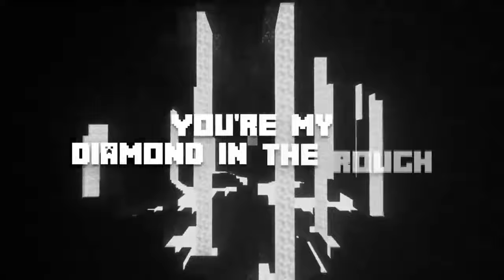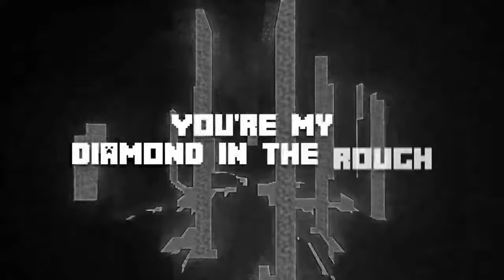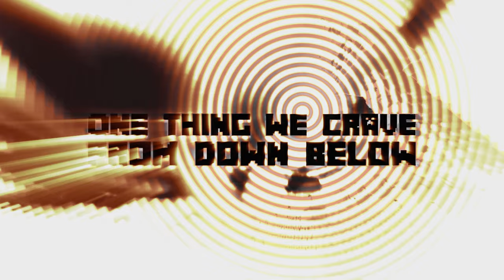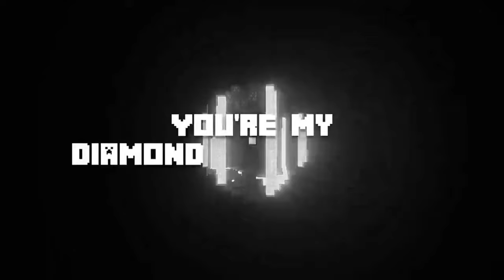Preview 2 Diamond In The Rough Random Effects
Requested by: @mtve645@TheAmersey
Add me on Discord: jackteheditor